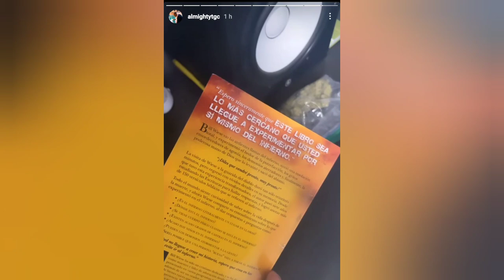Almighty les recomienda este libro "23 Minutos En El Infierno"